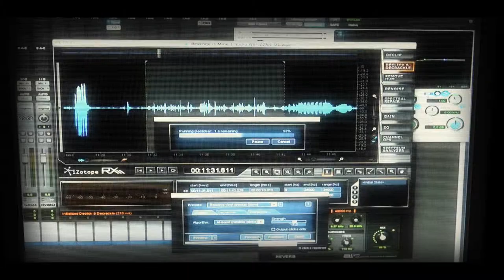Gravel Road Distribution Group - Retro Afrika Bioscope - Behind the Scenes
A behind the scenes look at the Gravel Road Distribution Group Retro Afrika Biscope initiative.